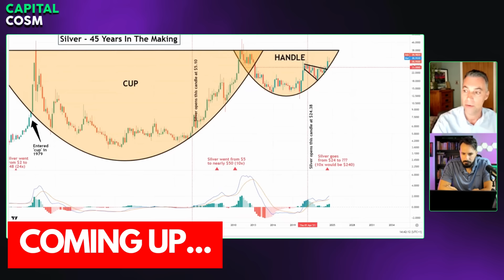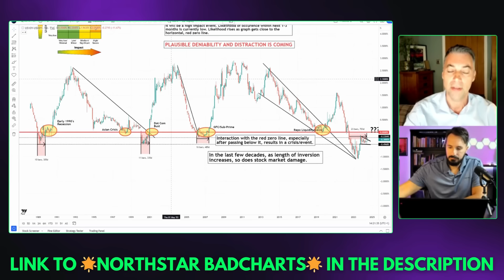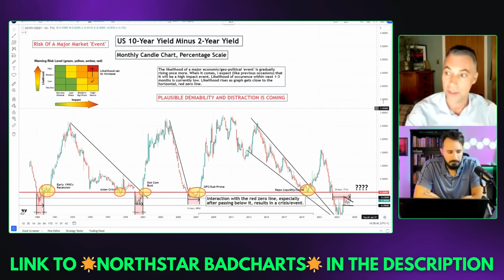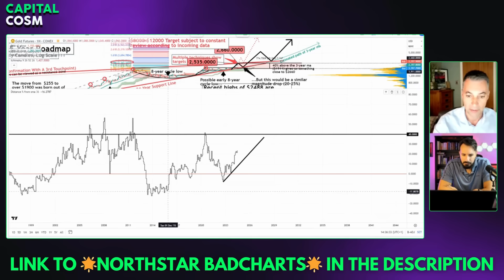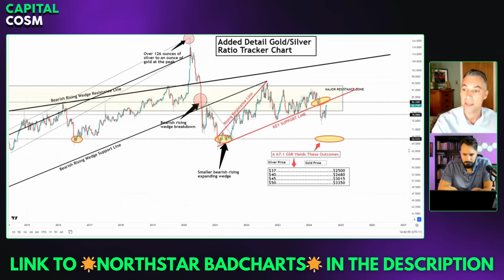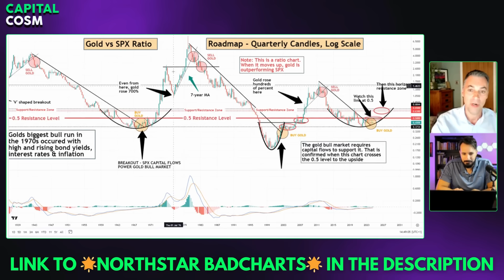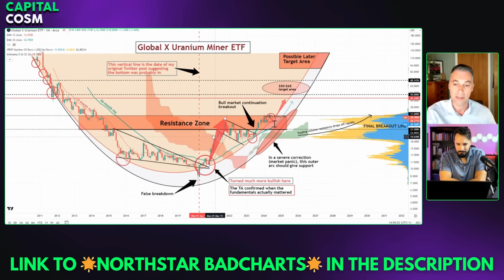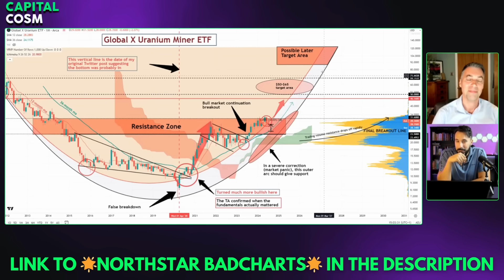🔴 GOLD & SILVER Buyers Need To Prepare For These Prices | Kevin Wadsworth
✅Book Recommended:
⭐Stan Weinstein's Secrets For Profiting in Bull and Bear Markets
⭐The Signal And The Noise